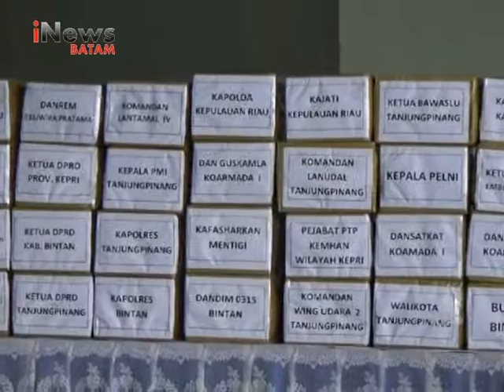POSKO PERDULI KEPRI KIRIM BANTUAN KE PALU